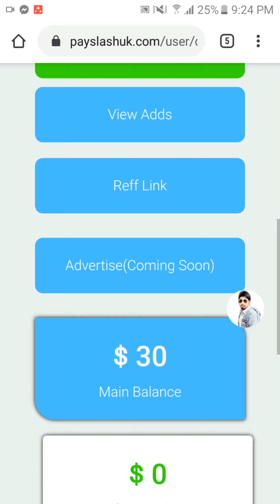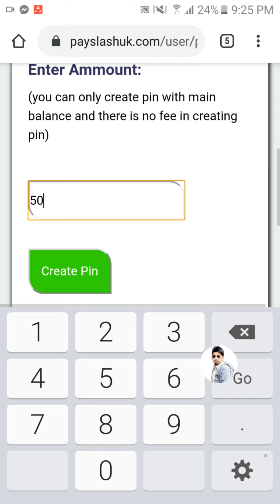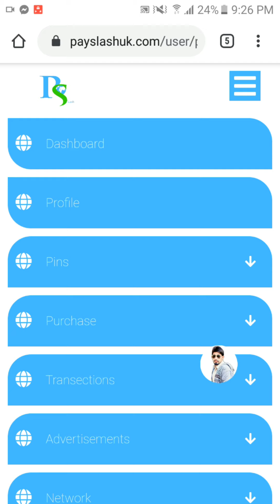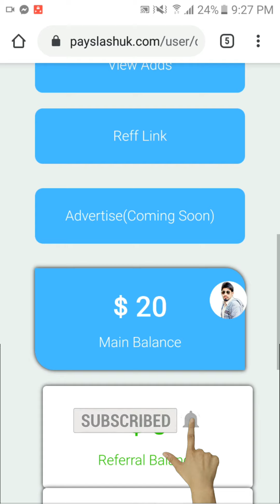How to investment in PaySlash Online business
How to investment in PaySlash
Friends, today we will tell you how we can do investment in Payslash Online business Friends please watch the video from start to finish do not skip the video If there are any questions in then ask in the comments thanks for Watching.